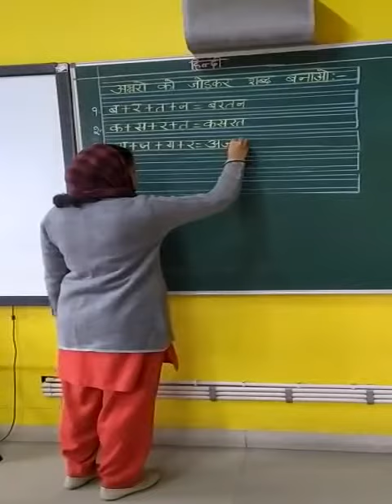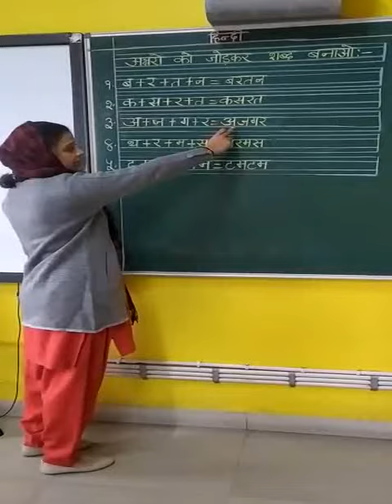Class Infant Hindi चार अक्षरों वाले शब्द पार्ट २